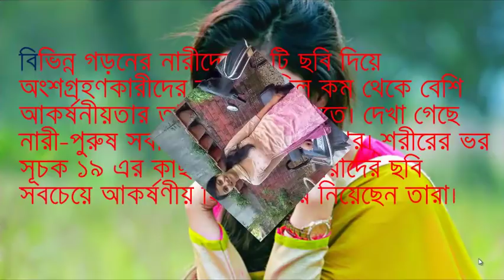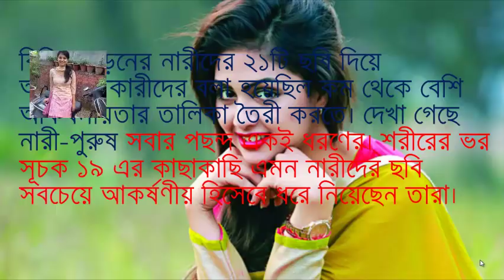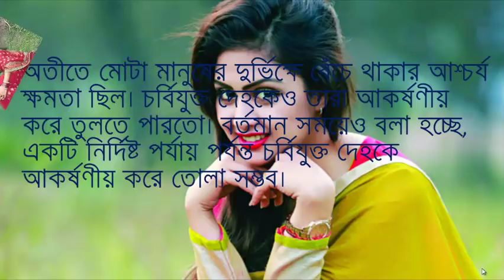কোন মেয়ে পুরুষের বেশী পছন্দের. কেন চিকন নারী পুরুষের বেশী পছন্দ।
বেশিরভাগ পুরুষই চিকন নারীদের প্রতি আকর্ষণ বোধ করেন। কিন্তু কেন! ব্রিটেনের বিজ্ঞানীরা গবেষণা করে দেখেছেন, যেসব নারীদের শরীরের ভর সূচক ২৪ থেকে ২৪.৮ এর মধ্যে তাদেরকেই জীবনসঙ্গী হিসেবে বেছে নিতে চান পুরুষরা ব্রিটেন এবং অন্যান্য ৯টি দেশের ১৩০০ নারী-পুরুষের ওপর এই গবেষণা চালানো হয়। বিভিন্ন গড়নের নারীদের ২১টি ছবি দিয়ে অংশগ্রহণকারীদের বলা হয়েছিল কম থেকে বেশি আকর্ষনীয়তার তালিকা তৈরী করতে। দেখা গেছে নারী-পুরুষ সবার পছন্দ একই ধরণের। শরীরের ভর সূচক ১৯ এর কাছাকাছি এমন নারীদের ছবি
সবচেয়ে আকর্ষণীয় হিসেবে ধরে নিয়েছেন তারা।